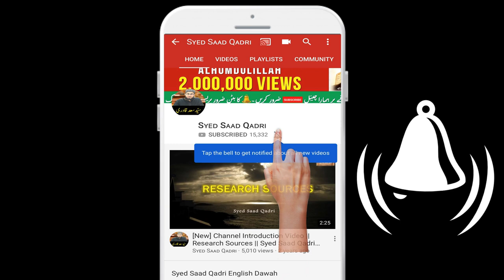Akhir yeh Log Kab ILM hasil karnge